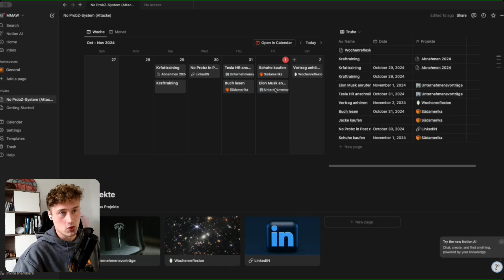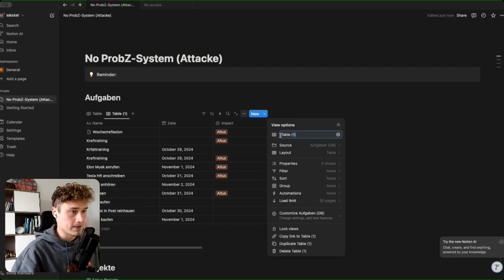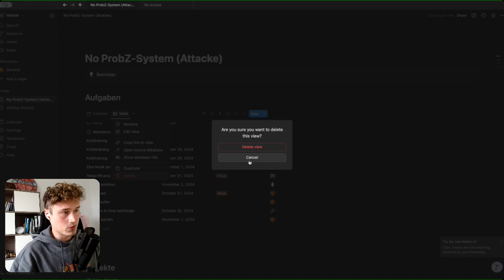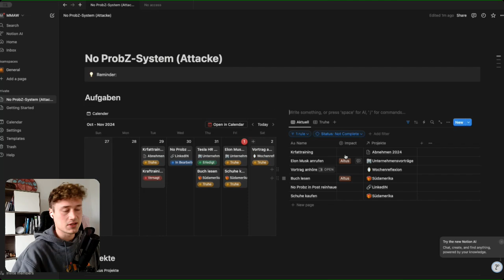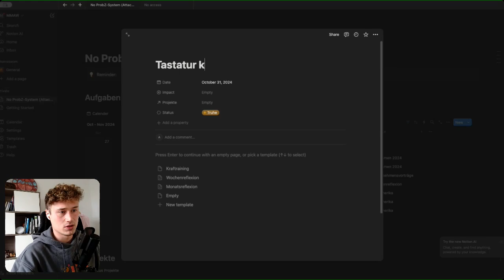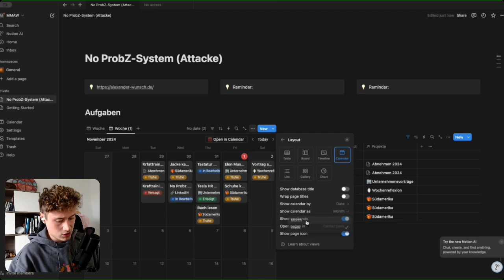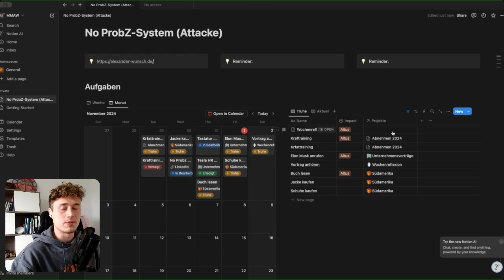Aufgaben dashboard in notion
Du möchtest deine Aufgaben endlich klar strukturieren und dabei den Überblick behalten? In diesem Video zeige ich dir, wie du mit einem speziell entwickelten Notion-Template dein persönliches Aufgabendashboard erstellen kannst:

- Aufgaben clever nach Projekten trennen
- Tagesplanung mit Aufgaben nach Datum und Status
- Statusoptionen wie Idee, In Bearbeitung, Erledigt für perfekte Übersicht
- Intelligente Filter, um Aufgaben gezielt zu sortieren
- Die wichtigsten Links immer griffbereit direkt im Dashboard

Dieses System bringt Struktur in deinen Alltag, steigert deine Produktivität und sorgt dafür, dass Arbeit wieder erfüllend wird. Probier es aus und arbeite smarter, nicht härter!